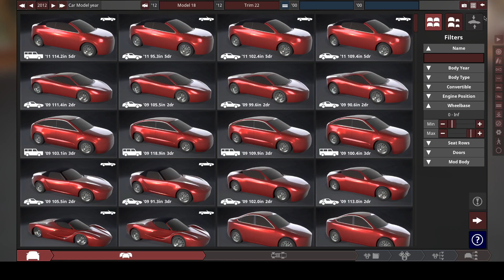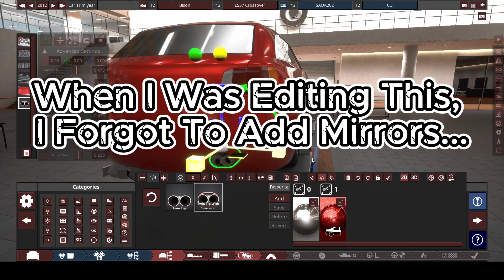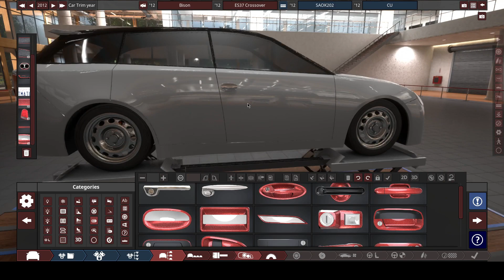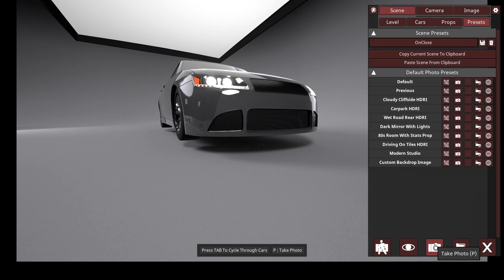Building Another Basic Car In Automation